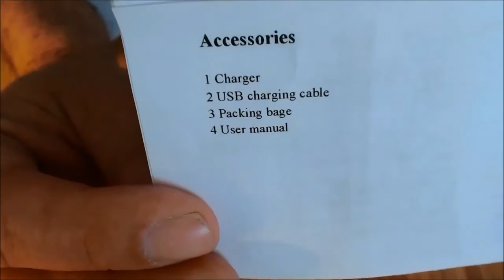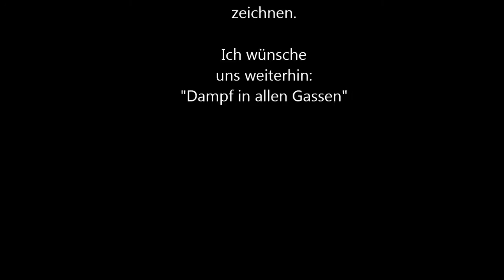Volt Ohm Meter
EFVI - bitte zeichnet die Europäische Bürgerinitiative
und helft mit das Dampfen zu retten.

Heute stelle ich Euch meinen neuen Wickelsockel vor der neben Ohm auch die Volt messen kann.
Nicht ganz uninteressant finde ich.